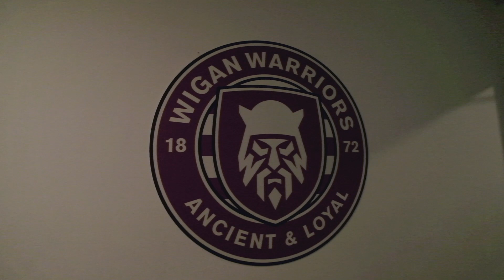Dragons Inside - Déplacement à Wigan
Plongez au cœur du déplacement à Wigan.